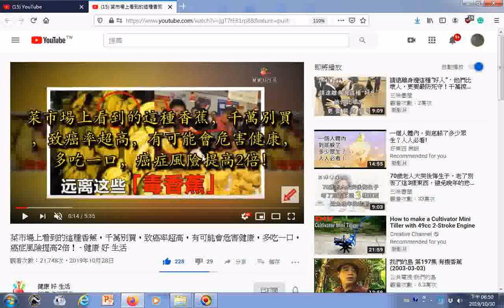瀏覽 菜市場上看到的這種香蕉，千萬別買，致癌率超高，有可能會危害健康，多吃一口，癌症風險提高2倍！ 健康 好 生活